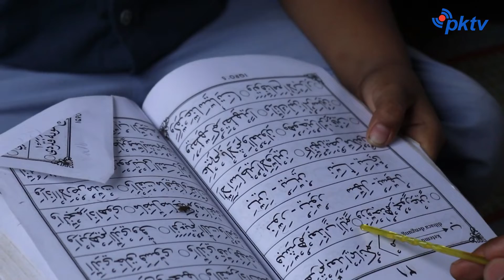Tim Satgas TMMD Mengajar Mengaji Anak- anak Di Handil Bakti